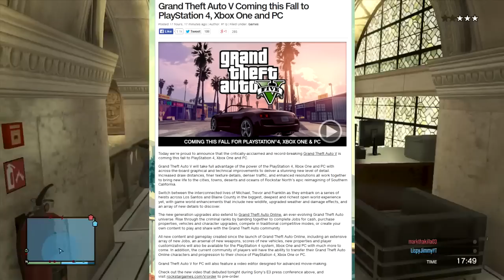GTA 5 PS4 DLC Breakdown - New Properties & Features Coming To GTA V Online! (GTA 5 Online)